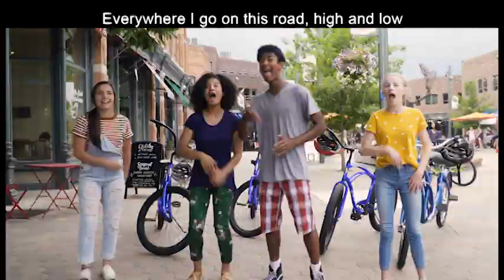Everywhere I Go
This is a song video for Rocky Railway VBS. It is made by Group Publishing and used with permission through 9/21 as our church has purchased this curriculum. Please visit their website if you are interested in purchasing a license for your own use.